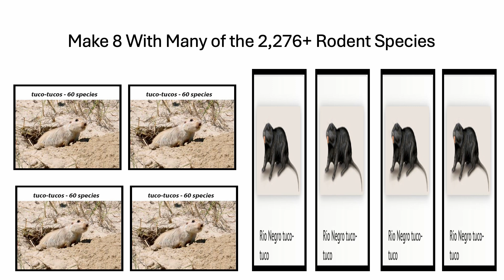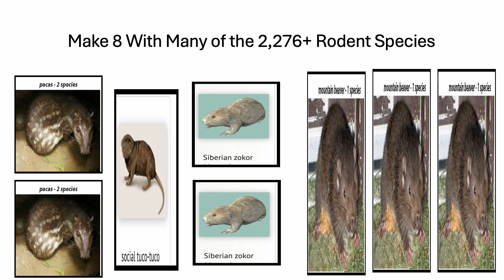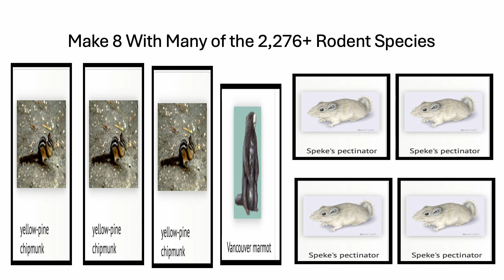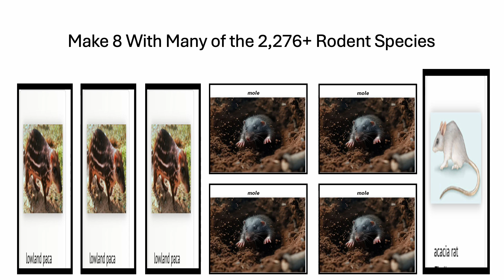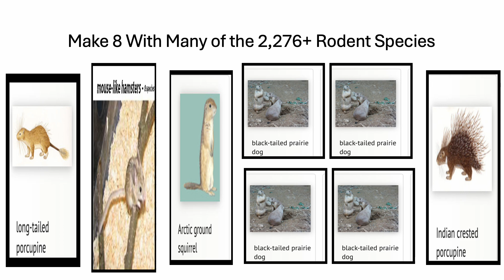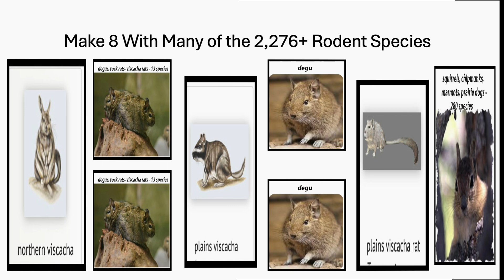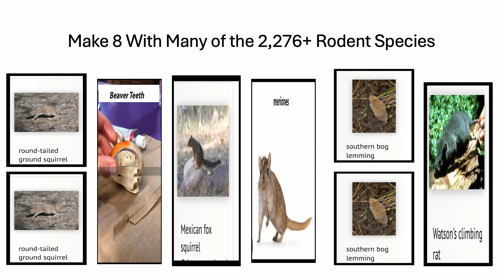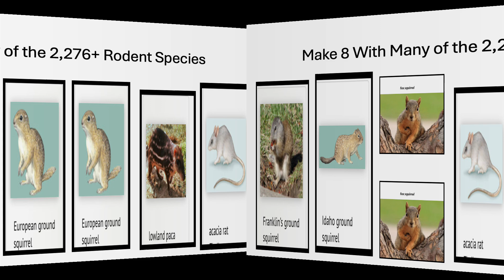Fun With Numbers by Adding Ways to Make 8 With Rodent Species Numbering (2,276+) #1